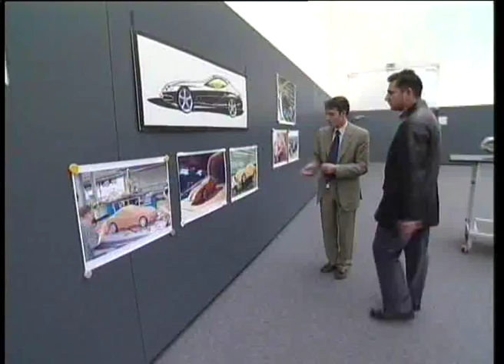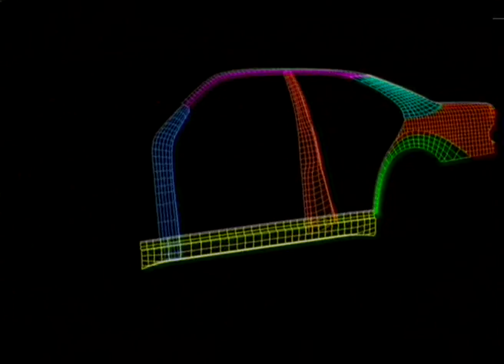MURAT GÜNAK GURBET YOLLARI PROGRAMI